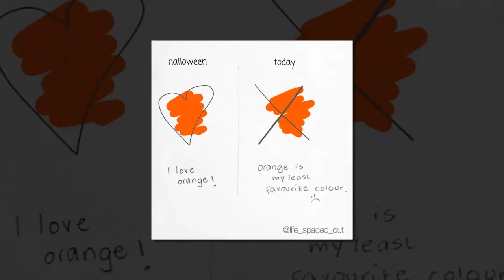Funniest Cartoon Reactions to Donald Trump's US Elections Win|Cartoonists Illustrate Trump#5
Funniest Cartoon Reactions to Donald Trump's US Elections Win|Cartoonists Illustrate Trump

The dust from one of the most surprising election campaigns in US presidential history has barely settled, but cartoonists are already voicing their opinions, and their concerns, about being voted in as the 45th President of the United States. Take a look at these funny and poignant cartoons to see what we mean. Compiled by Bored Panda, the pictures below are sure to make you laugh...and maybe also cry a little too. Don't forget to vote for your favorite!

All music collect from: NCS Music